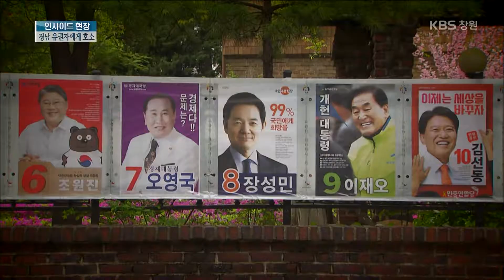[뉴스 인사이드-현장] 대선 후보들의 경남 유세 열전 (2017.5.6.토)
징검다리 휴일이 이어진
5월 초의 긴 연휴.

   여행과 휴가를 즐기는
경남도민들이 많습니다.

    하지만,
사흘 앞으로 다가온
대통령 선거 투표일.

   투표가 임박할수록
대선 후보 캠프는
출렁거리는 표심에
속이 타들어가고 있습니다.

   대통령 후보들은
경남 유권자들에게
무슨 공약과 정책을 호소했을까?

  경남의 유세현장에서
대통령 후보들이 쏟아낸
말과 공약들을 점검해 봅니다.'